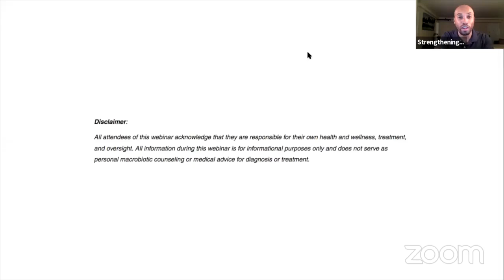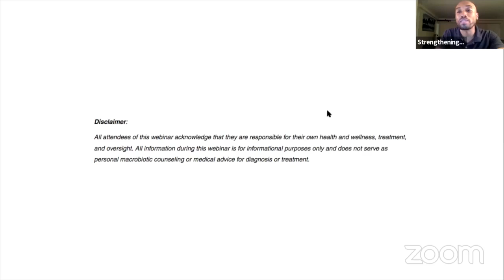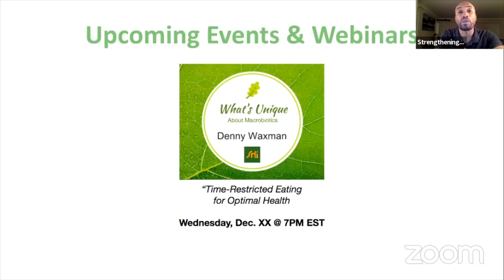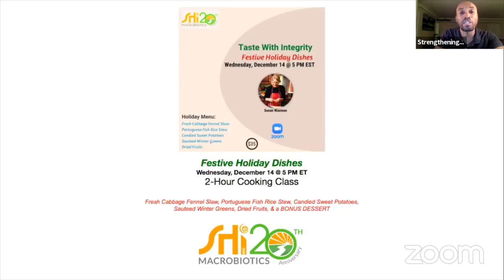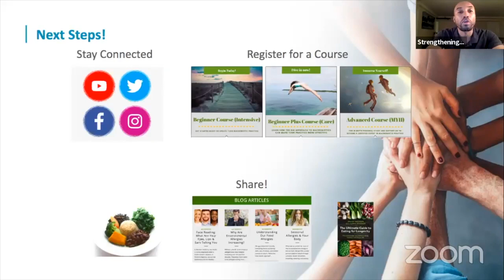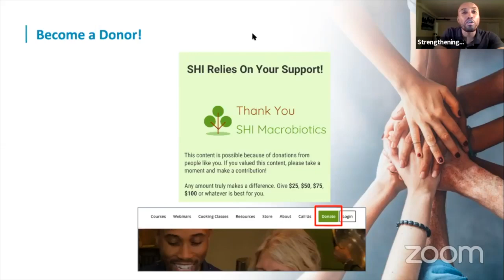"Being Flexible w/ Common Macrobiotic Staples" (Denny Waxman)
Food shortages have been at an all-time high the last few years. Common macrobiotic staples have been hard to find, and many are no longer available. However, it's important to be flexible with your practice.

In this webinar, Denny will discuss where to find the most important macrobiotic resources and what to do when they are unavailable.